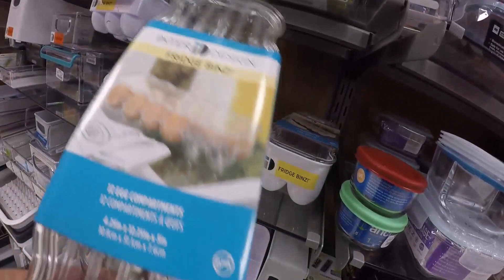1019.США.ВЫБИРАЕМ ПОДАРКИ НА НОВОГОДНЮЮ ВЕЧЕРИНКУ !! Lyubov Reed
ВЫБИРАЕМ ПОДАРКИ НА НОВОГОДНЮЮ ВЕЧЕРИНКУ !!